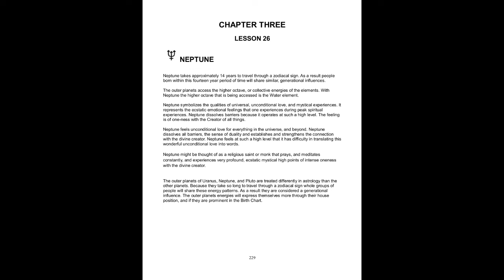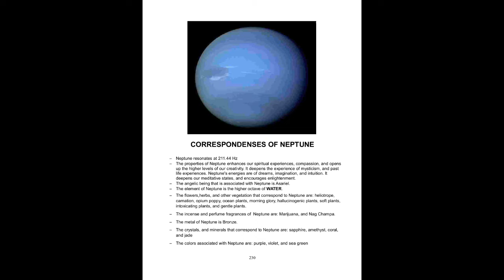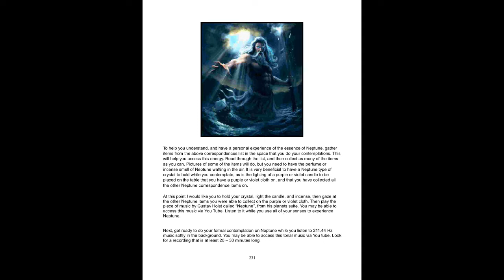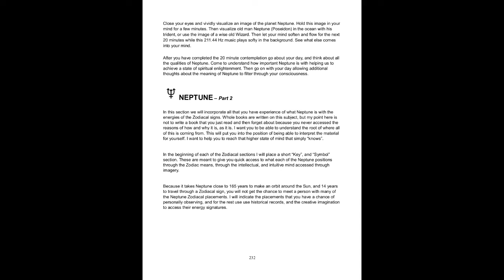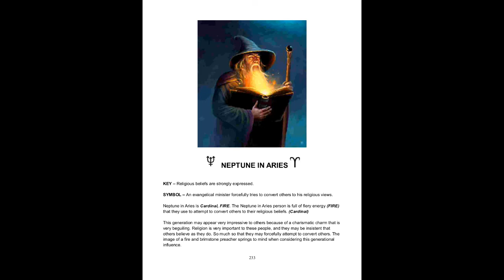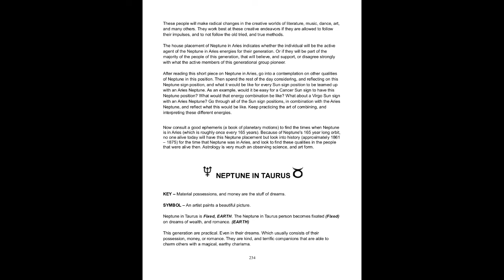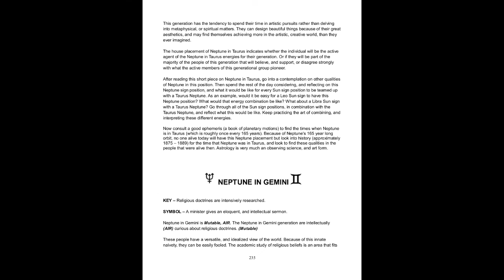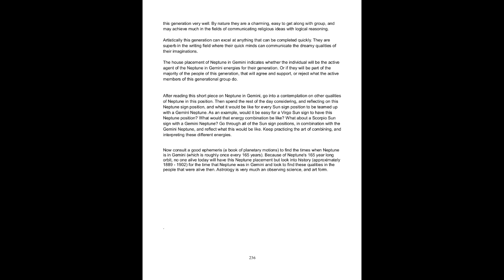Chapter 3 - Lesson 26 - NEPTUNE PT1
This video teaches about the qualities of Neptune and specifically Neptune in Aries, Taurus and Gemini.